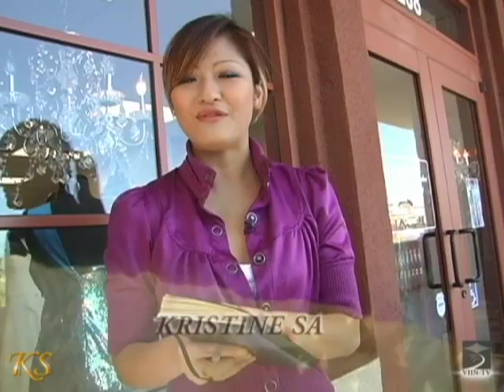KRISTINE SA gets up close and personal THAI NGUYEN [P3 of 4]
Vietnamese celebrity designer, and cast member of BRAVO's "LAUNCH MY LINE", THAI NGUYEN gets up close and personal with KRISTINE SA at his store, 'Thai Nguyen Couture' in Southern California.